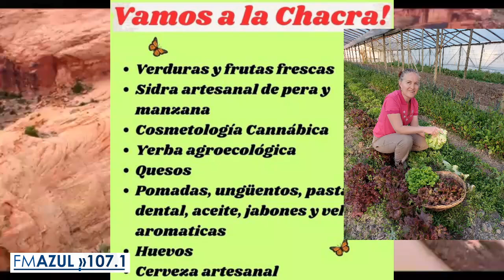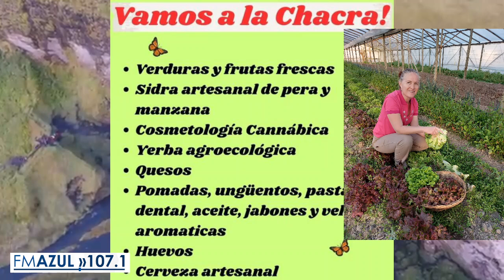Buena Vida…Verduras Agroecológicas con Mónica Zapata desde la Patagonia.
Nos encontramos en Río Primero, Córdoba, Argentina, en FM Azul 107. 1 y para el mundo en

Canal youtube: @BUENVIVR - rio1